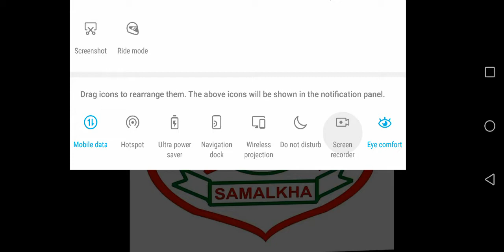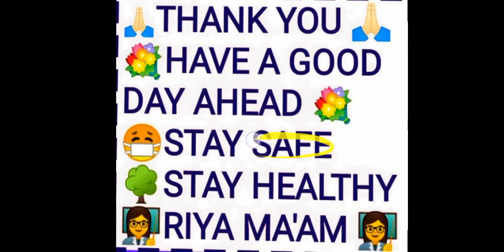Class 6th ch-1 ex-D que 1 to 6